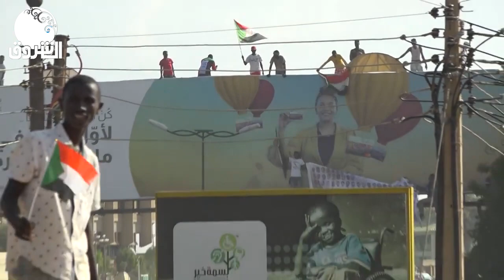مشاهد من مليونية 21 اكتوبر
الشروق_ الفضائية
Ashorooq Tv
ـــــــــــــــــــــــــــــــــــــــــــــــــــــــــــــ